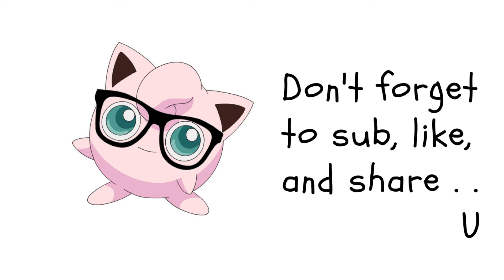Death Mark Part 7 Chapter 1: Who's Hiding Under The Bed??